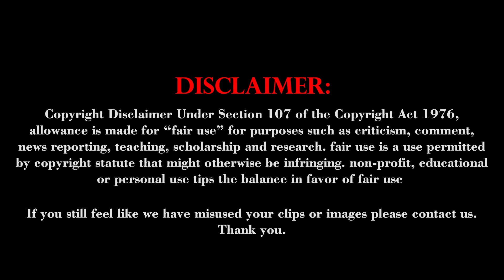ஈரோடு தொகுதியில் பாஜக வேட்பாளர் யார் | erodeelection |bjptamilnadu|tamilnaduelections |Dinavaasal